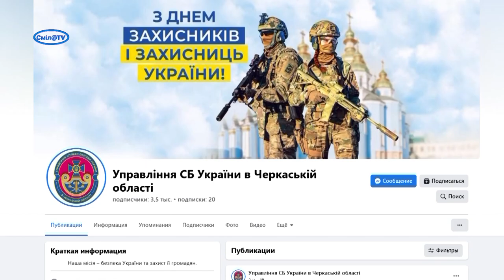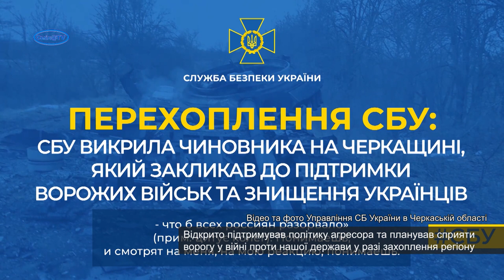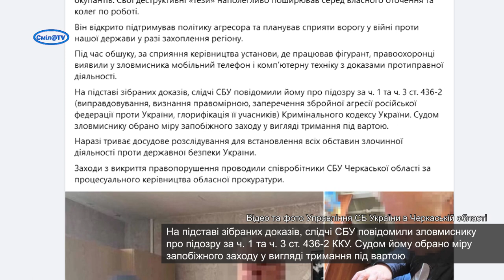СБУ викрила чиновника на Черкащині, який закликав до підтримки ворожих військ та знищення українців